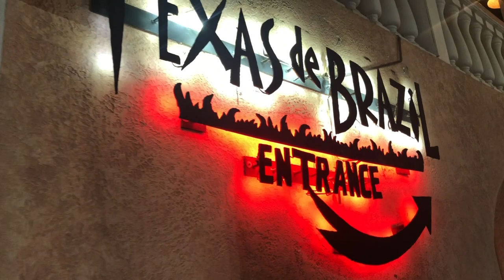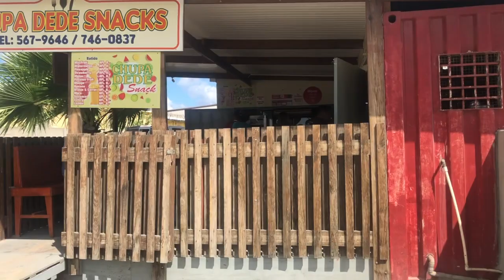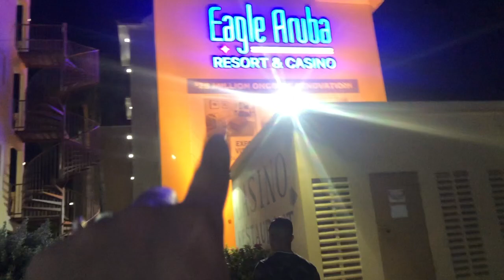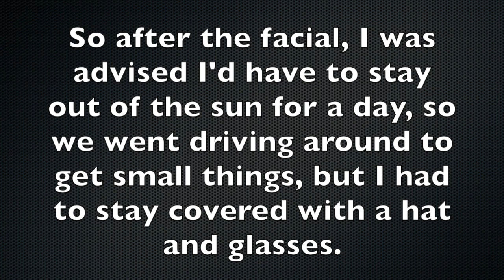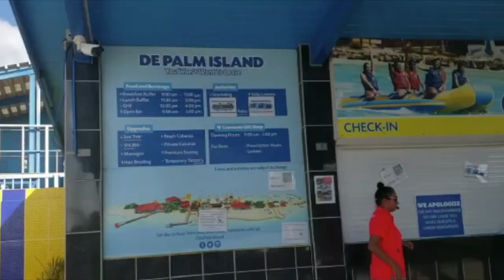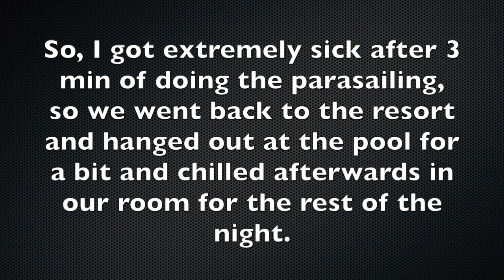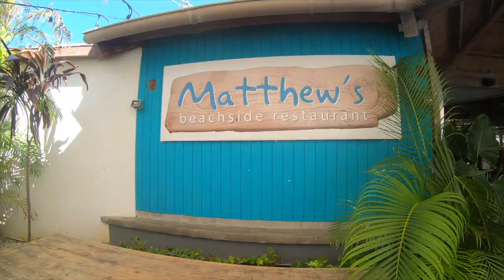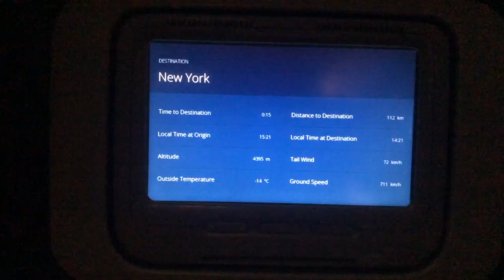LET'S GO TO ARUBA!!! Vlog 2019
CLICK ME

THE HAPPIEST PLACE ON EARTH : ARUBA